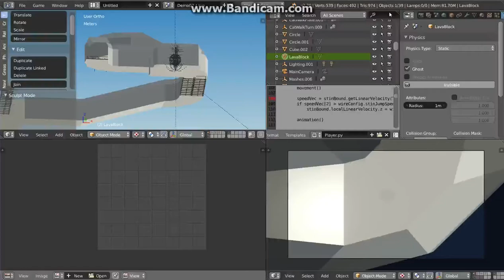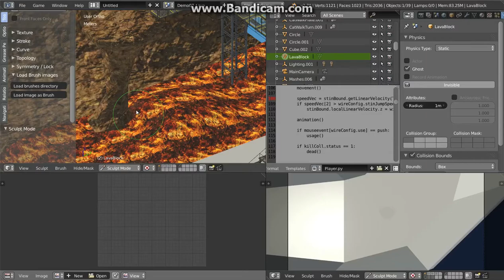WireSoul - Small features 03 [Lava]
One of the new features of the game project WireSoul.

It's more or less documentation for me if something is working. It shouldn't be take too serious, it's just for fun and entertainment.